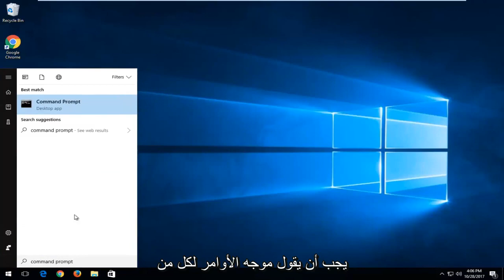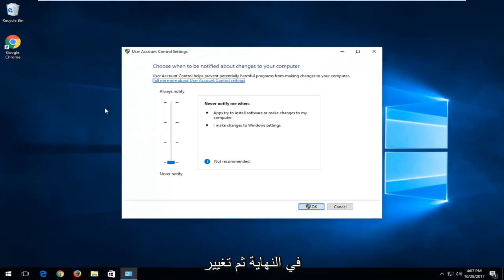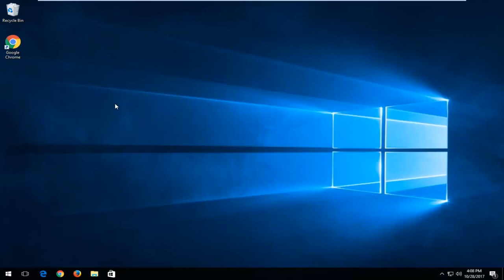إصلاح خطأ “تتطلب العملية المطلوبة ترقية” – خطأ 740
تظهر رسالة الخطأ 740 على الشاشة عند تشغيل التطبيق. سيوضح لك هذا البرنامج التعليمي طريقة سريعة لتشغيل أحد التطبيقات.

تشير الرسالة "خطأ 740: العملية المطلوبة تتطلب رفع" إلى أنه تم تكوين WinZip للتشغيل كمسؤول. قد يقوم بعض الأشخاص بذلك لتمكين WinZip من إنشاء و / أو تحرير ملفات Zip في مجلدات محمية ، مثل تلك الموجودة داخل مجلد Program Files. سيعمل هذا التكوين مع بعض استخدامات WinZip ، ولكنه سيؤدي بعد ذلك إلى حدوث هذه المشكلة للاستخدامات الأخرى.